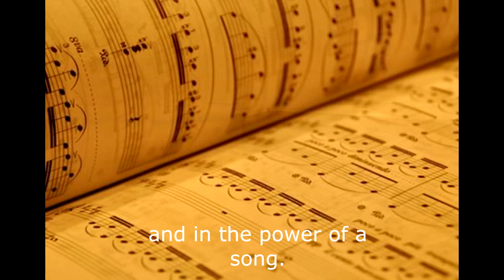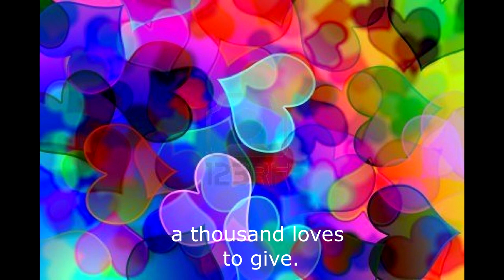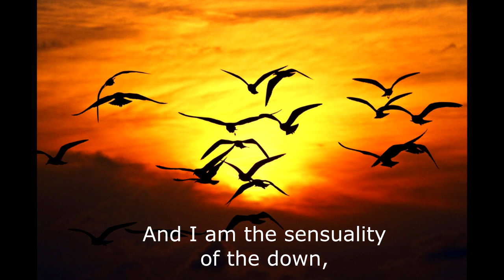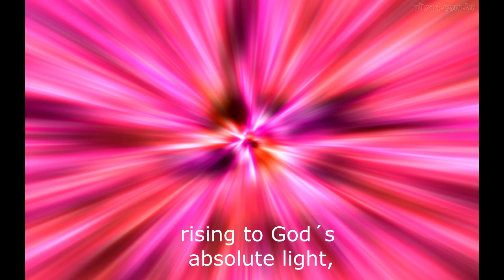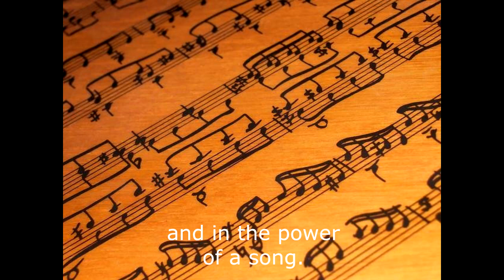Creo - Cantaré 2014/José Galván Castañeda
Creo
José Galván Castañeda, composer
Eagan High School Concert Choir
Randall Schafer, conductor
translated by Katie Villaseñor

Vocal Essence ¡Cantaré! Program 2014

Notes about Creo:
It is a very meaningful song for me because it talks about all that for me is the gift of singing.

The first part refers to the importance of singing from the heart and the power we have when this happens, as the voice becomes the sound of the soul and the soul goes to hug people who listen to our song.

 The second part is a series of statements of what the singer is when he or she sings: stability, sensuality, trust, love , communication, intuition and divinity; these seven qualities have a value in themselves and maybe we don't need to say more about them. However I would like to share with you what's behind those phrases, they are related to the seven colors of the rainbow: red, orange , yellow, green , blue , indigo and pink , which combined become the purest white of unconditional love.  These colors are also related to the musical scale of seven sounds and the seven energy centers in our body called chakras. Incredibly currently science has begun to meet with the ancient science and misticism, and modern appliances are able to bear witness to the changes that occur in our bodies and in our cells when we sing or we hear certain notes . Researchers like Alfred Tomatis or  Fabien Maman have published extraordinary researches on this. Here I share a quote from Maman :

"This work with energy and music is the spiritual work for the coming age . The seed of the spiritual is found in the physical. In the heart of the cells , in the spiral of the DNA, where the divine story is written. When Scientific research , spiritual practice and artistic expression work together , heaven and earth are in resonance " - Fabien Maman

                   José Galván Castañeda